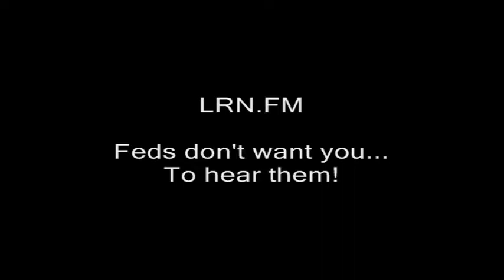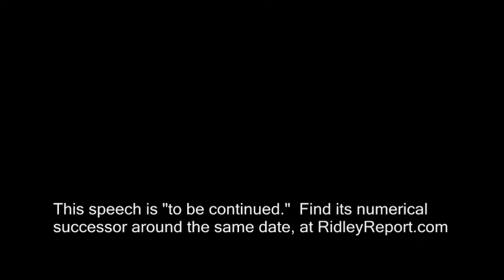Independent New Hampshire: National defense proposals. 1/10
winston churchill impersonator impersonations prime minister world war 2 two ii ll II their finest hour speech channeling history historical. henri guisan, slovenia slovenija croatia estonia catalonia barcelona kurdistan.  bosnia latvia lithuania. great leaders warlords darkest hour the gathering storm wilderness years humor humorous.  Good speeches podcasts liberty libertarian ron paul rand paul.  imitations imitators imposters pretend pretending to be. oratory.

new hampshire, winston churchill, independent, secession, national defense, switzerland, catalonia, independence,